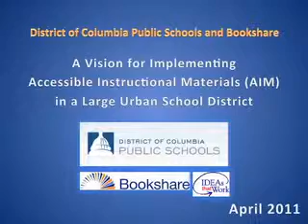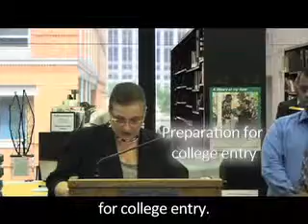Special Education - District of Columbia Public Sc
TeacherTube User: Bookshare

In this video the District of Columbia Public Schools discusses their vision for implementing AIM throughout the district.